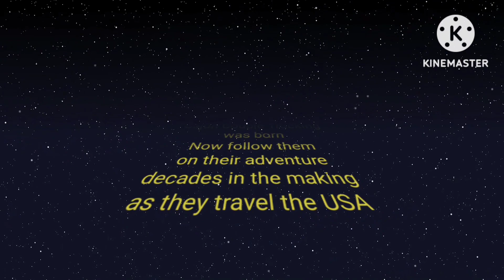Service failures ect.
Talking about how to help avoid service failures, trip planning on tight loads, and inward facing cameras.